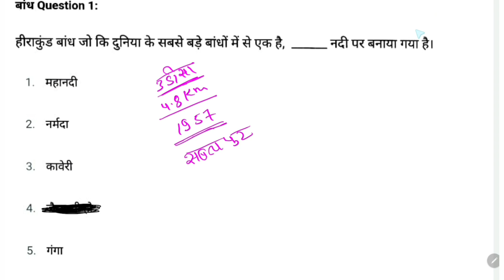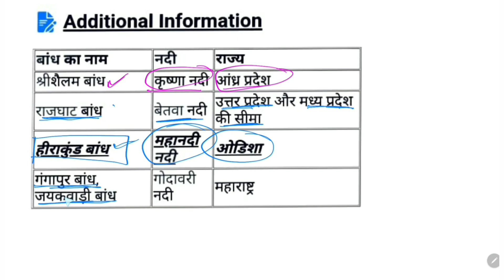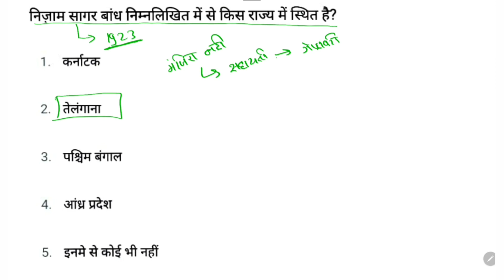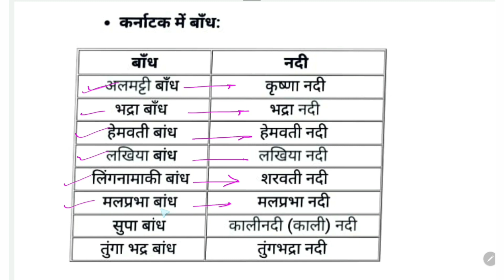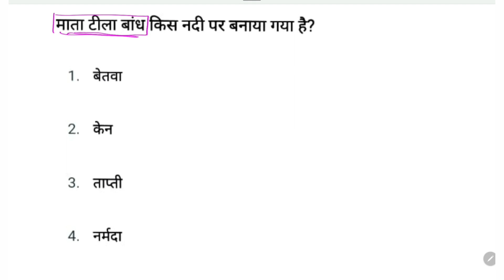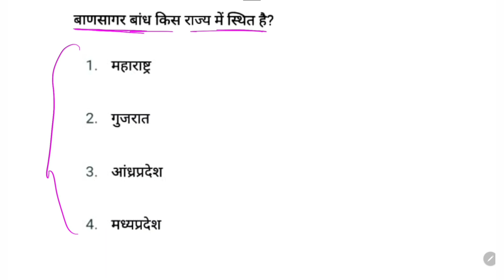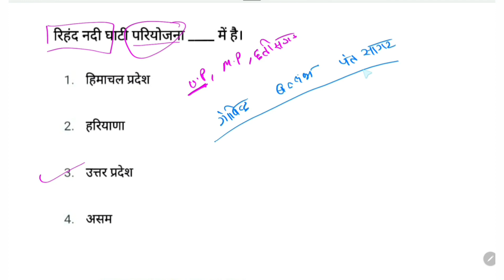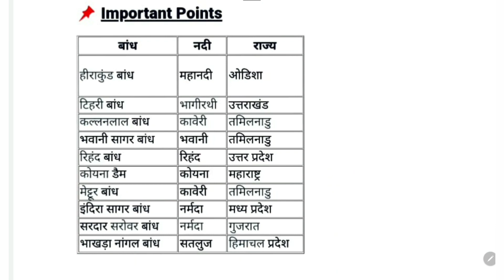भारतीय बांध से महत्वपूर्ण Question | Dam Top Important Question | gk/gs top question